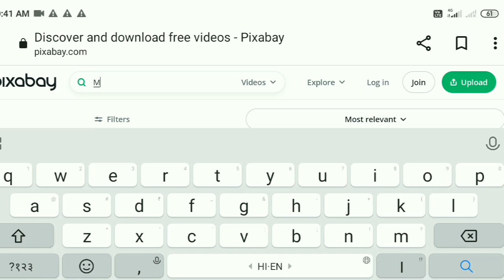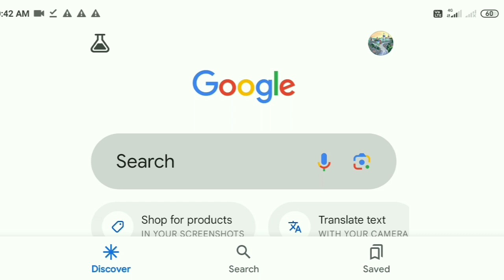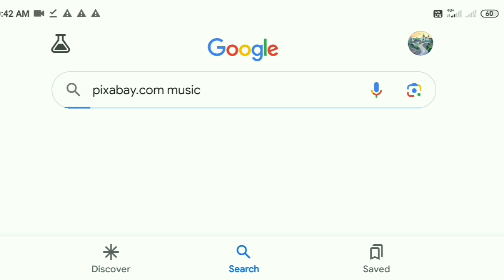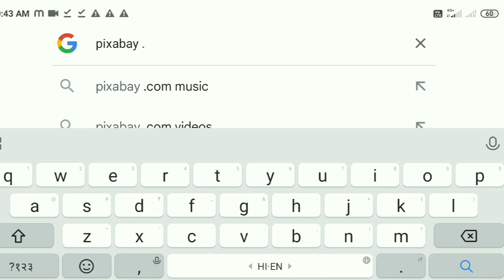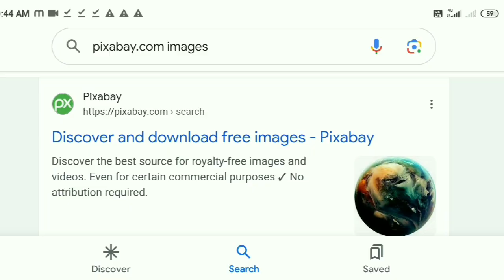copyright free videos kaise download kare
Hlo friends

Your query

copyright
copyright clam